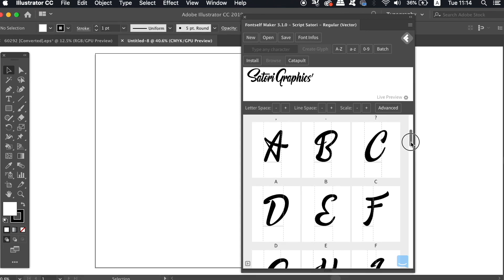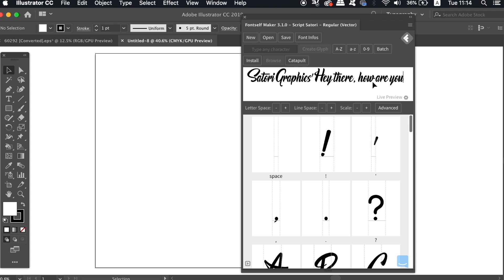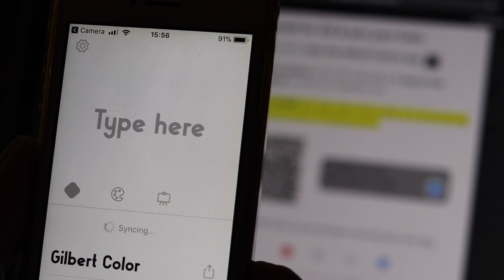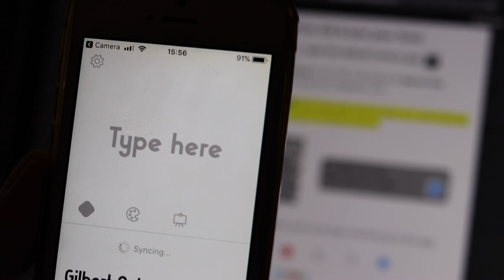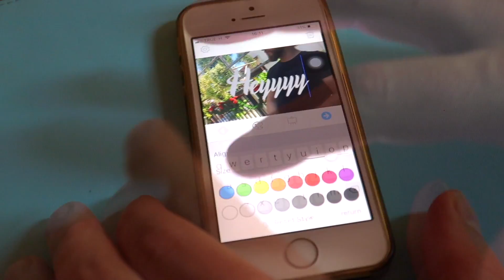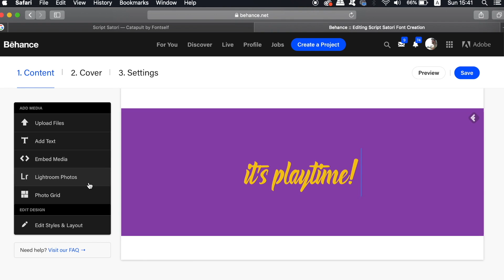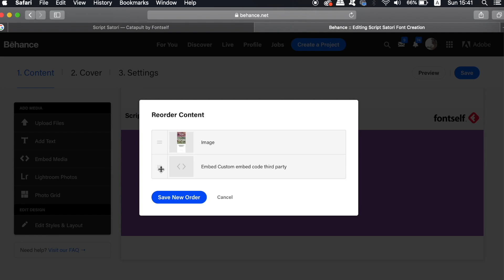Make CUSTOM FONTS For Web & Mobile: FONTSELF UPDATES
The AWESOME font creation software Fontself has some really neat updates for 2019.

You can also see my font in the Fontself app

These 2019 updates include you being able to export your fonts to social media sites, your very own website and much more. But you can do so in that viewers of your font can interact with it in real time. Also now with the catapult update, you can also edit and browse over your fonts on the Fontself mobile app too!

If you’d like to check out the video on how to use Fontself for creating fonts, then check the link in the top right of the screen, which will take you to an older video of mine where I look into Fontself as a font making program. I found it very useful and I made my very first script font with it.

MUSIC